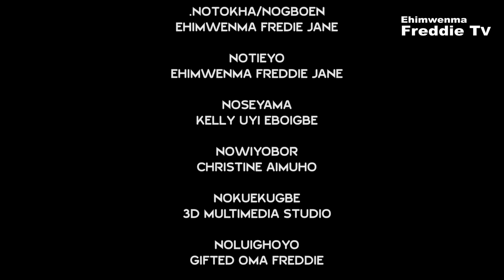IKUEYO PART 2 - LATEST BENIN MOVIES 2019